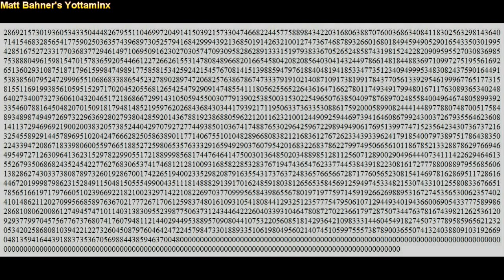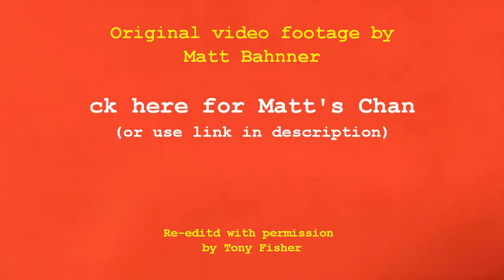Matt Bahner's YOTTAMINX puzzle AKA Master Zettaminx? Professor Petaminx? Royal Teraminx?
This footage is owned by Matt Bahner and used with his permission.